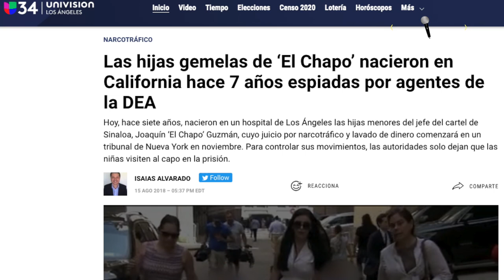Emma Coronel: la mujer que le roba los suspiros al 'Chapo' Guzmán | Impacto Mundo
Emma Coronel Aispuro es el amor de la vida del 'Chapo' Guzmán.” La voluptuosa mujer y el exjefe del cartel de Sinaloa se casaron cuando la modelo cumplió la mayoría de edad. En Impacto Mundo te presentamos a fondo quién es la mujer que se roba los suspiros del narcotraficante mexicano.